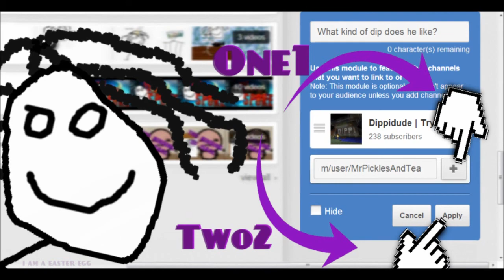Battledawn Weekly Highlights - Season 1 | part 1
Battledawn Fantasy video
Today I show you the first(two) epic battles of the week. I culled some stuff since otherwise it would be 15 minutes(I'm looking for more of a 5 or 9 minute style). But otherwise I think I did done well.

Hopefully the ATG crew will join in as well!

Also here is some VERY important information about unit types.

I use the Blue Yeti Mic
Battledawn Fantasy